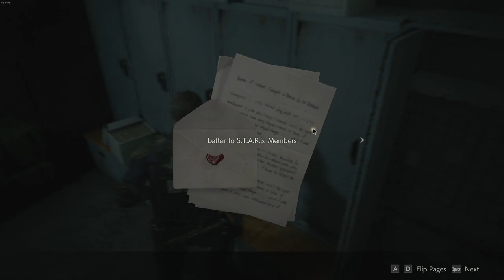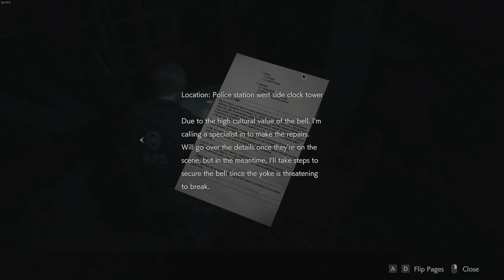Resident Evil 2: Part 4 - Escaping the police station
A ton and a half of pure muscle beefcake is after me, and I have to push BOOKSHELVES?!?!